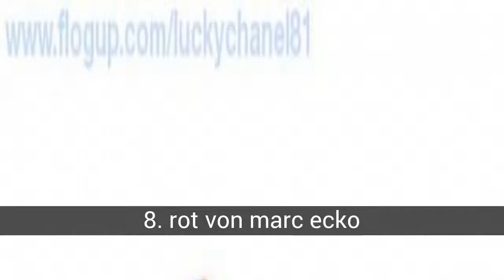Die bekanntesten Schuhmarken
Liste über die bekanntesten Schuhmarken

Ich akzeptiere Vorschläge ... =)

In dieser Liste über die bekanntesten Schuhmarken finden Sie:
10. Geox
9. Bumerang
8. rot von marc ecko
7. Reebok
6. Puma
5. Lieferwagen
4. DC-Schuhe
3. umgekehrt
2. Nike
1. adidas